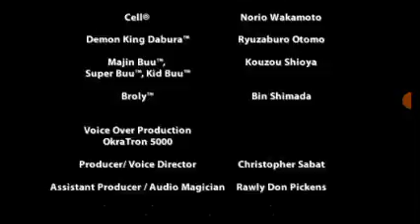This is the end of DBZTTT battle for the universe, part 20, (final part)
This is the e nd of DBZTTT battle for the universe,